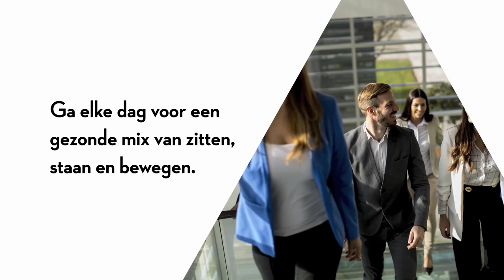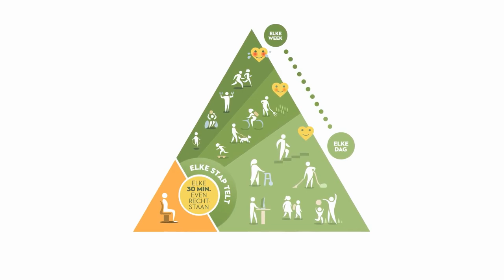Infofilmpje: de bewegingsdriehoek